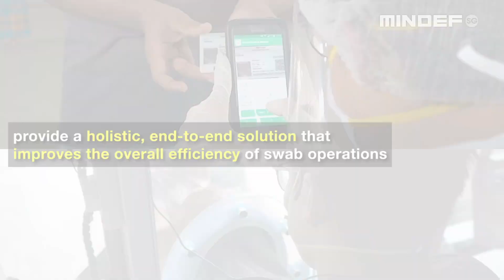COVID-19: Fighting as One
Engineers from the Army’s Maintenance & Engineering Support Formation, Defence Science and Technology Agency, and ST Engineering jointly developed the Mobile Swab Station (MSS), which makes swab testing quicker, safer and more efficient.

When deployed with the Mobile Express Scanner which helps automate data extraction from identity documents, they provide a holistic, end-to-end solution that improves the efficiency of swab testing at non-Purpose-Built dormitories.

Check out the MSS, which marries the SAF’s Cross Country Ambulance, and the Singapore Swab Assurance For Everyone system into a single station that supports the nation’s fight against COVID19.